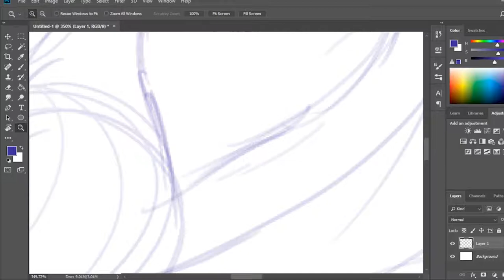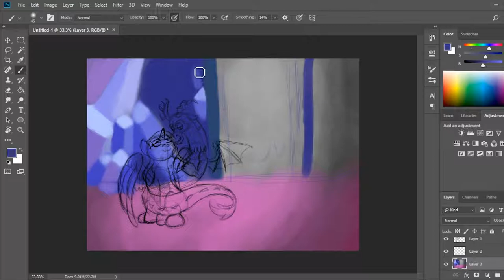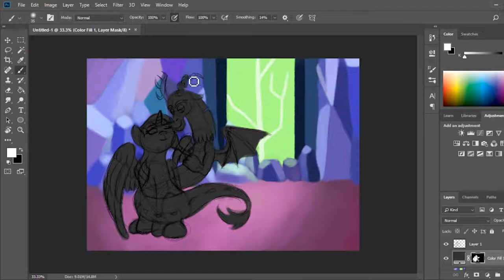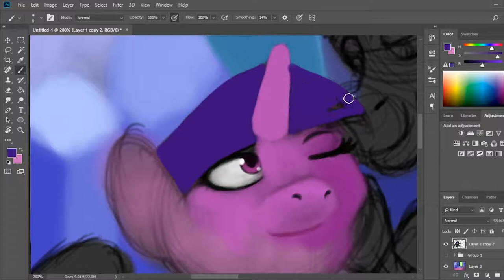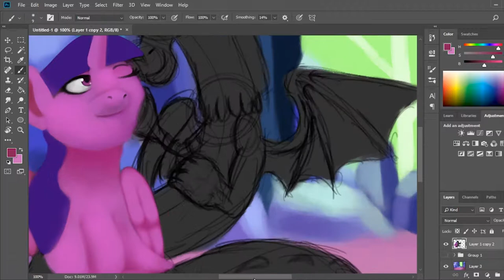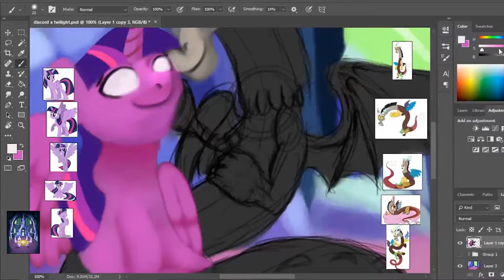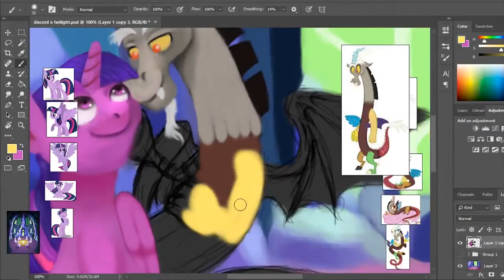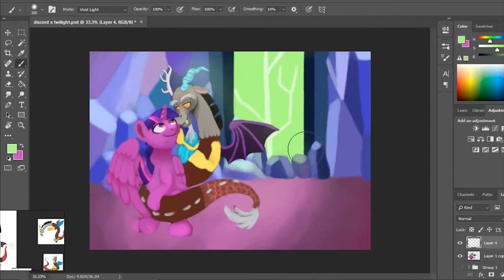twilight x discord speedpaint